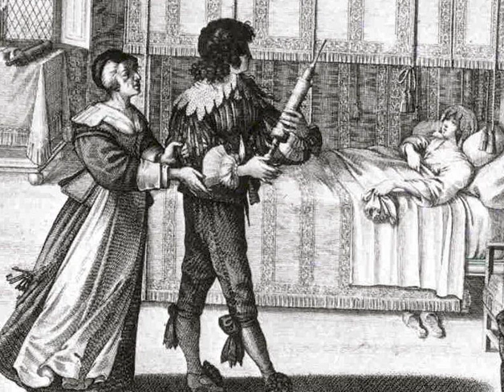Lemon Enema Tape